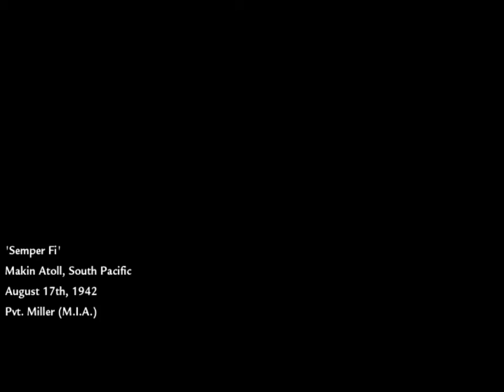Call of Duty: World At War - Gameplay 1/2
COD5 gameplay.
This game is just like COD4: the graphics, the gameplay. The differences are the characters, the story and that you play in WWII.It's a very good game, unfortunately, when it starts to be more than just good, it ends.
9/10